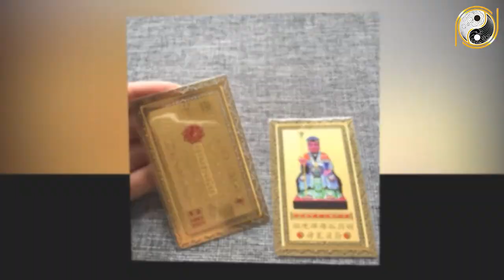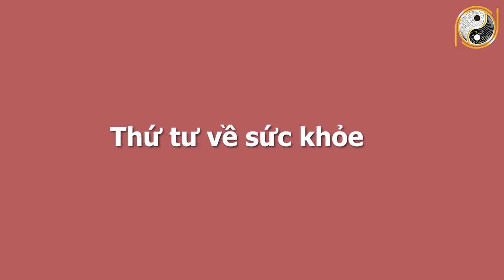Xem Tử Vi Tuổi Đinh Mùi 1967 Tháng 6 Âm Lịch RẤT GIÀU CÓ, Lộc Trời Rơi Xuống,100 Tỷ Cầm Tay CỰC GIÀU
01. Linh phù giải hạn
02. Hồ lô hóa giải Ngũ Hoàng
03. Mai Hoa Phú Quý
04. Gương bát quái tinh cầu
05. Kim bài thái tuế 2023
06. Vòng tam hợp Dần Ngọ Tuất
07. Vòng tam hợp Thân Tý Thìn
08. Vòng tam hợp Hợi Mão Mùi
09. Vòng Tam Hợp Tỵ Dậu Sửu
10. Bát bảo tâm kinh
11. Minh Quang pháp bảo cầu
12. Minh Quang pháp bảo lục giác
13. Tỳ Hưu Lộc Tài (Đồng)
14. Tỳ Hưu Khai Vận ( Bạch Ngọc)
15. Bách Niên Tụ Tài ( tụ tài lộc)
16. Song long ngọc ấn ( ấn thăng quan)
17. Kim bài ngũ Lộ Thần Tài
18. Hồ lô bình an ( treo xe)
19. Móc khóa văn xương
20. Ống bút văn xương gỗ đào
21. Bút văn xương gỗ đào
22. Bút văn xương gỗ đào nhỏ
23. Hoa mai kim tiền ( mạ vàng )
24. Các vật phẩm phong thủy khác Xem Tử Vi Tuổi Đinh Mùi 1967 Tháng 6 Âm Lịch RẤT GIÀU CÓ, Lộc Trời Rơi Xuống,100 Tỷ Cầm Tay CỰC GIÀU.
Trong chương trình ngày hôm nay Phong Thủy Gia Cát sẽ chia sẻ với quý vị về vận hạn, hung cát cũng như mọi khó khăn, thuận lợi của mệnh chủ tuổi Đinh Mùi trong tháng 6 âm lịch năm Tân Sửu. Cụ thể hơn thông qua tử vi trong thời điểm này, mệnh chủ tuổi Đinh Mùi sẽ biết được cuộc sống có những thay đổi như thế nào với năm trước? Liệu có điều gì tốt sẽ xảy đến hay là không? Xin mời quý vị và các bạn cùng theo dõi chương trình ngày hôm nay nhé!